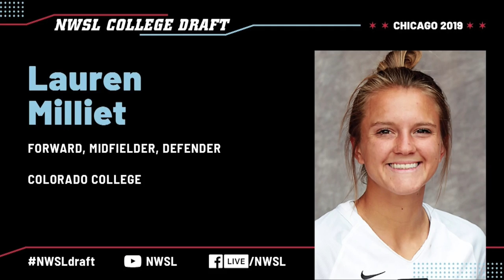NWSL 2019 Draft - Lauren Milliet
Lauren Milliet is drafted by the NC Courage in the NWSL 2019 College draft.